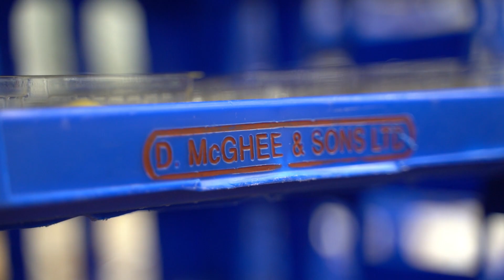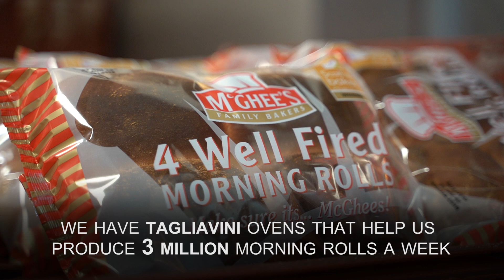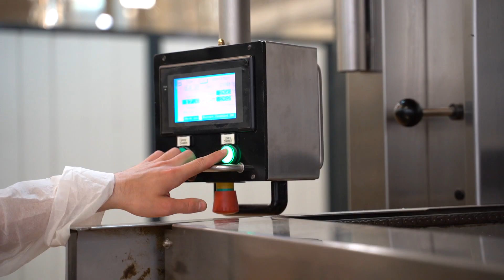TAGLIAVINI - ATLAS - McGhee - Glasgow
Fondata nel 1936 da Dugald McGhee presso l'originale bakehouse di Oran Street, Maryhill, Glasgow.
L'azienda serviva i negozi e il mercato locale con una gamma di panini mattutini appena sfornati, pane e prodotti salati.
Con una reputazione di prodotti di alta qualità, McGhee ha continuato a crescere nel settore della ristorazione.
Oggi l'azienda opera attraverso la zona centrale della Scozia, inviando quotidianamente furgoni a Edimburgo, Dunfermline, Stirling e Perth, stabilendosi come fornitore del "Crispy Roll" preferito a Glasgow.
Founded in 1936 by Dugald McGhee at the original bakehouse in Oran Street, Maryhill, Glasgow.
The company operated and grew from this site, servicing the local shops and market with a range of freshly baked morning rolls, tea-bread & savoury products.
With a reputation for top quality products, McGhee's continued to grow into the catering trade whilst continuing to service their core customers locally with fresh morning goods.
Company growth meant that, by now, they were servicing across the central belt of Scotland sending vans to Edinburgh, Dunfermline, Stirling & Perth on a daily basis, whilst establishing themselves as a supplier of the Glasgow favourite “Crispy Roll”.